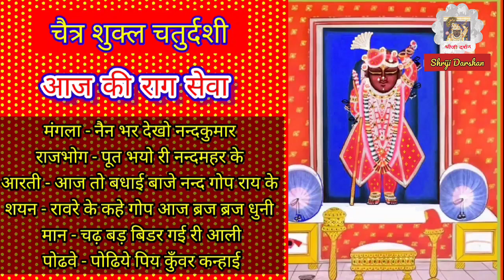श्रीनाथजी प्रभु के चैत्र शुक्ल चतुर्दशी के चौफूली चुंदड़ी के वस्त्र और ग्वाल पगा का श्रृंगार